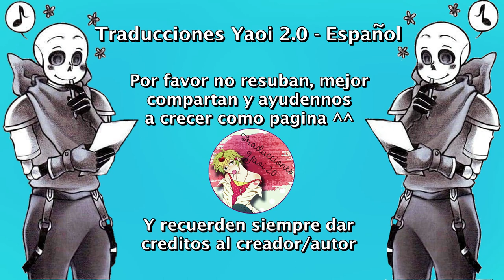Problemático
Nosotros solo nos encargamos de traducirlo ^^
Música...
Cream Blade - Heavenly
♥ MUCHAS GRACIAS POR TODO ♥
Sans
Red
fellSans
underfell
Sanscest
kustard
redxsans